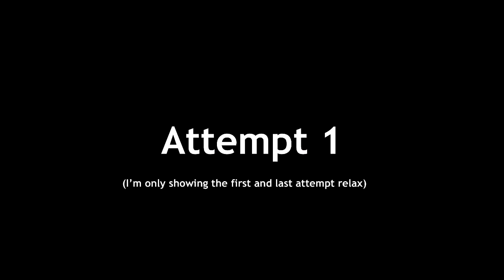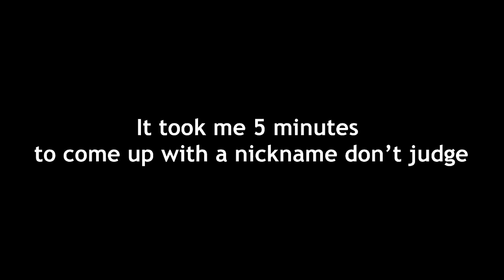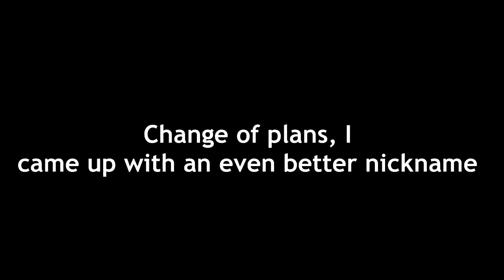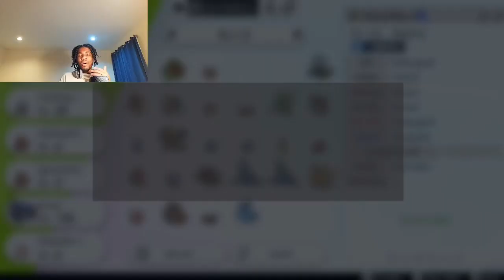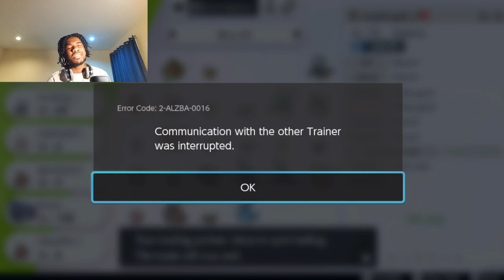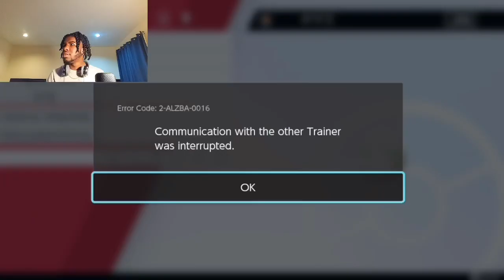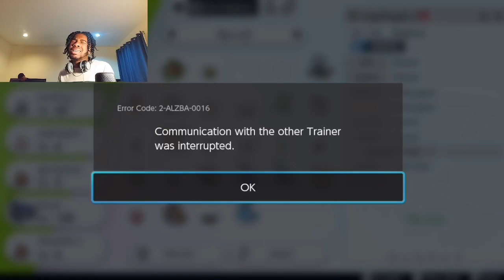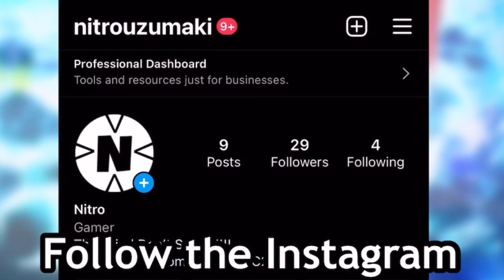Picking Up Shiny Pokémon Only Using Magikarp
Picking Up Shiny Pokémon Only Using A Magikarp